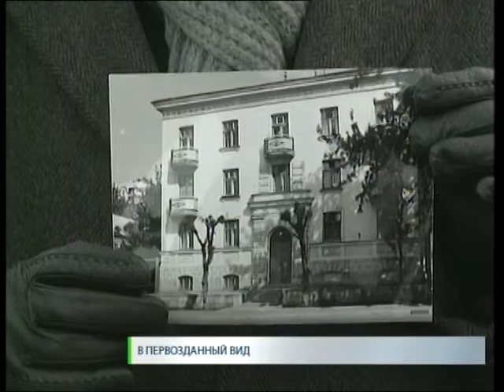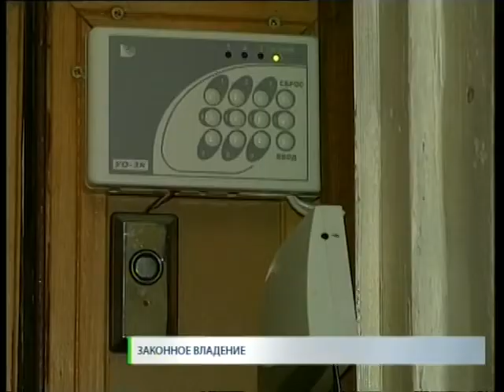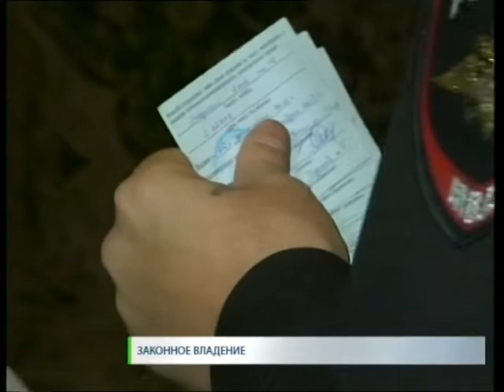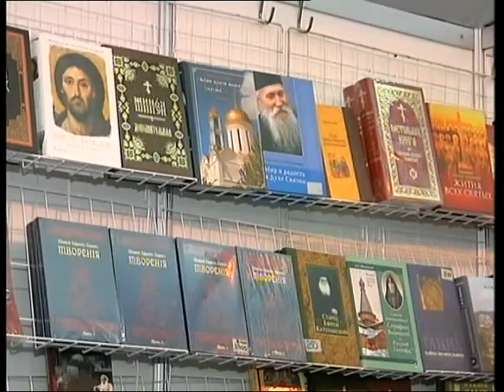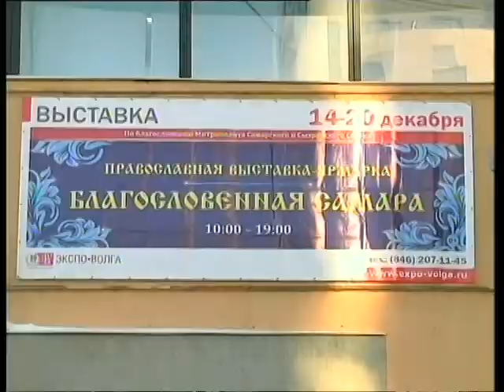Новости. СТВ 14 12 16